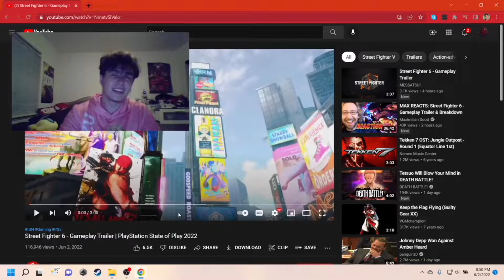THIS LOOKS GOOD! ~ Street Fighter 6 Gameplay Reveal Trailer Reaction ~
STREET FIGHTER 6 is comin

The drip is real

Like and sun plz❤️